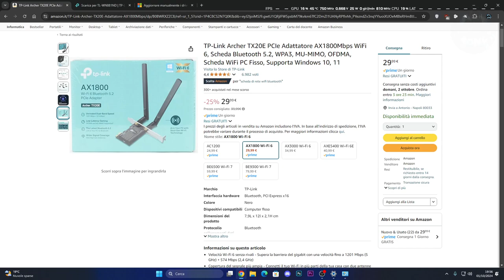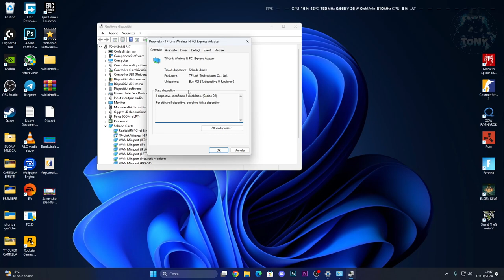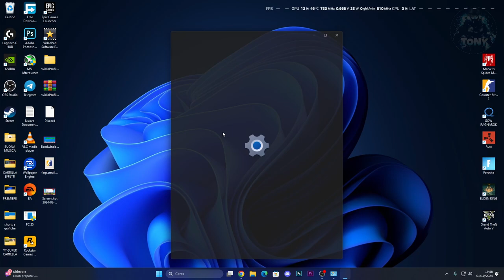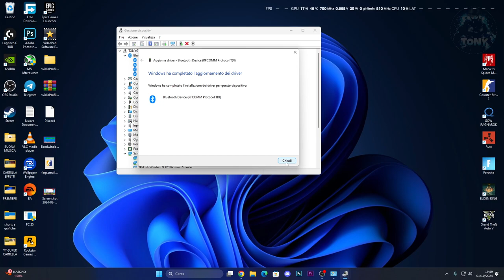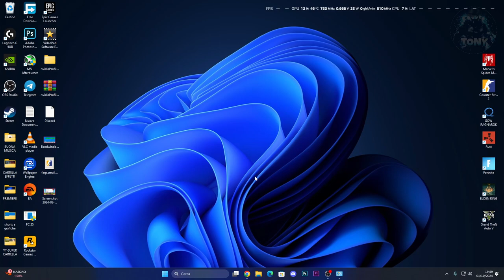Bluetooth Non Funziona? Ecco Come Risolvere il Problema!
BLUETOOTH NON FUNZIONA / HA SMESSO DI FUNZIONARE - COME RISOLVERE

MIO REFCODE:563685ph1

PC:
MOBO: B450 GAMING PLUS
CPU: R5 3600
GPU: 1660 SUPER
RAM: 16 GB
CASE: 4000D AIRFLOW CASE CORSAIR

VIDEO TUTORIAL
               GAMES---TECH---MICROSOFT